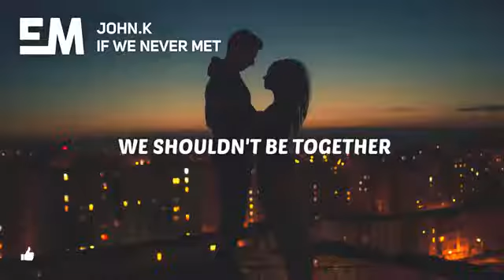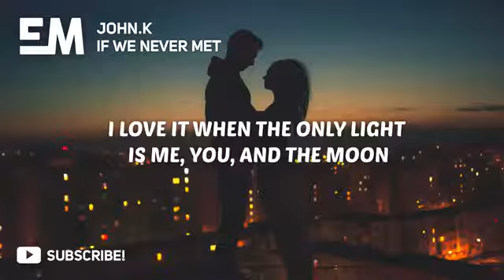JOHN.k - if we never met (lyrics)